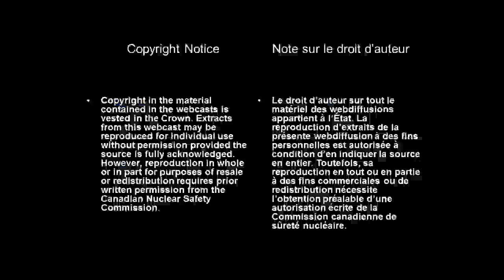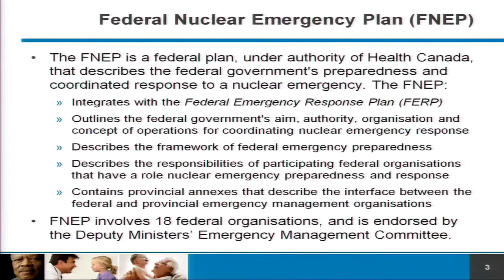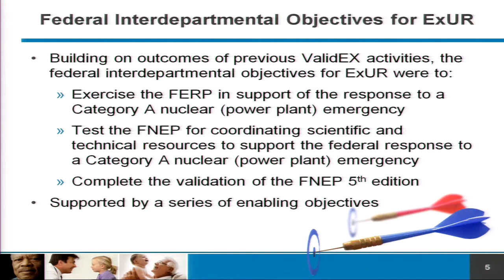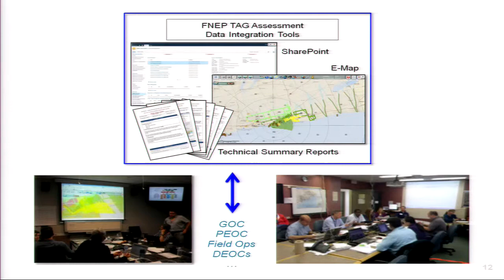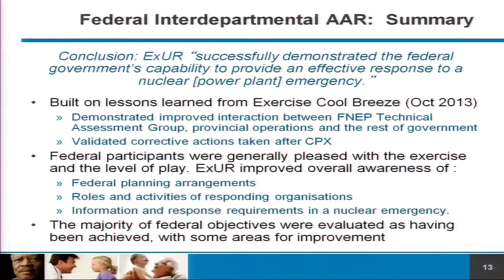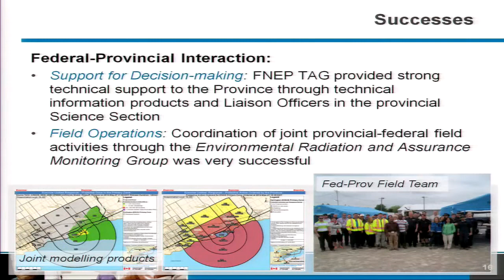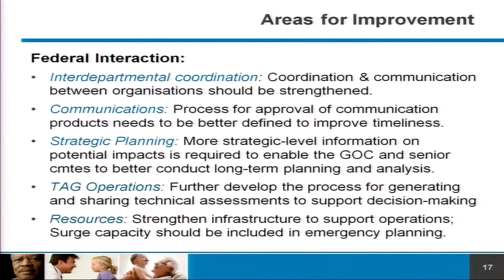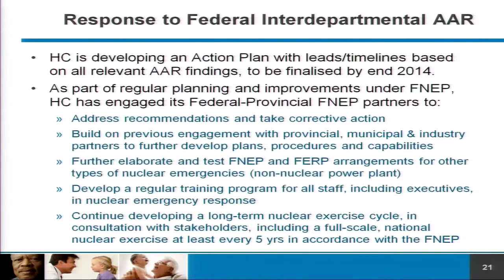(2014/11/05) - Presentation by Health Canada, Exercise Unified Response Update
On November 5, 2014, the Commission heard from Health Canada who provided an overview of Health Canada's objectives leading up to Exercise Unified Response, observations on the exercise from the federal perspective and a brief discussion on the actions that have already been launched to address lessons learned.